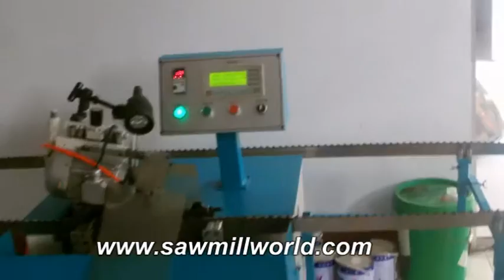MR150 Band Saw Blade Sharpener Machine